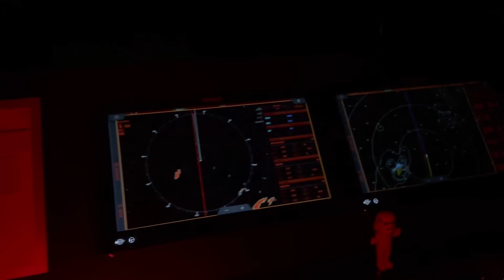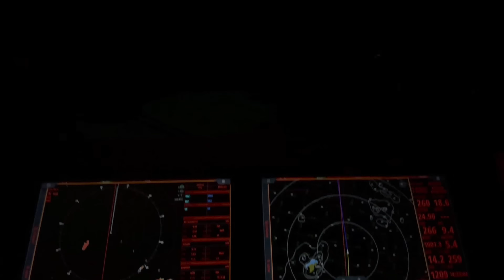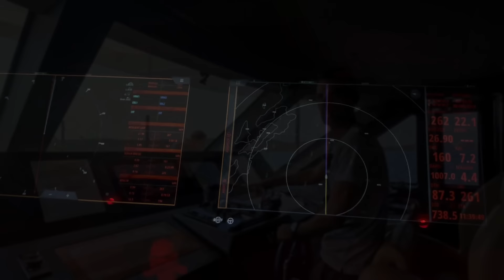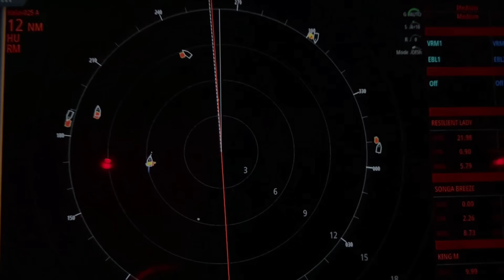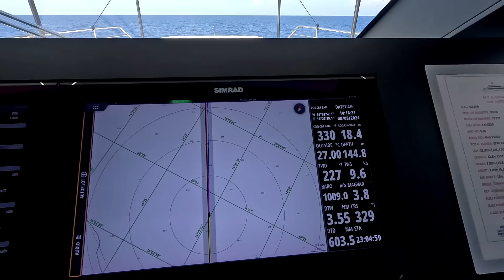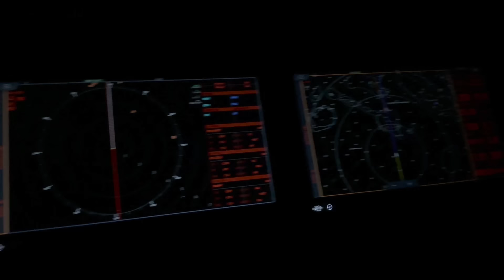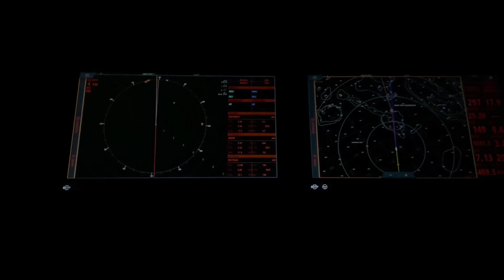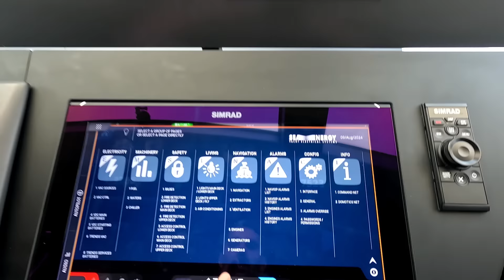2024 Sezonu Bölüm 2 Türkiye İspanya süper yat yolculuğumuz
Herkese selamlar bu videomuzda sizlere Seyir hazırlıkları ve seyirlerde denizde neler yaptığımızı göstermeye çalıştım. Türkiye'den İspanya'ya  Motor Yat Yolculuğumuz gayet keyifli geçti hem yeni başlayacak arkadaşlara örnek hem de denizde  uzun yıllardır çalışmış bu seferleri yapmış şuanda gitmeyen meslektaşlarıma anılarını hatırlatmak istemekti. Ayrıca bana yorumlarda düşüncelerinizi belirterek gelecek videolara yön verebilirsiniz. Desteklerinizi bekliyor olacağım.